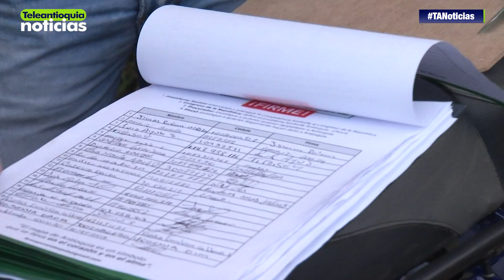Habitantes de Bajirá quieren seguir siendo de Antioquia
Habitantes de Belén de Bajirá recibieron de manera positiva la visita del secretario de Educación y su delegación. Afirmaron, que quieren seguir siendo antioqueños.

-Teleantioquia Digital-